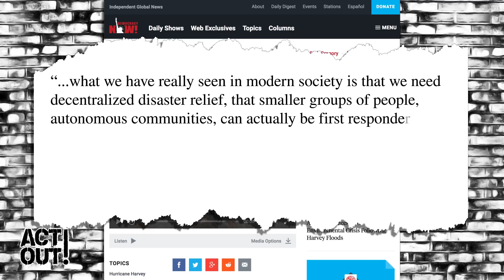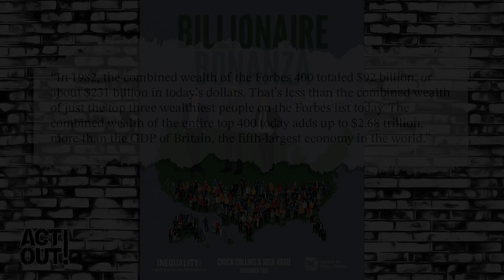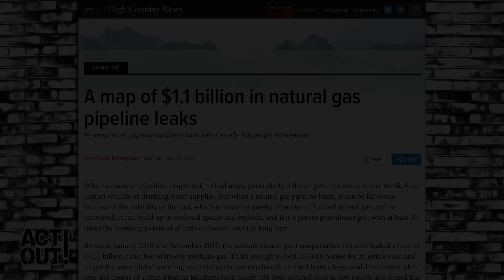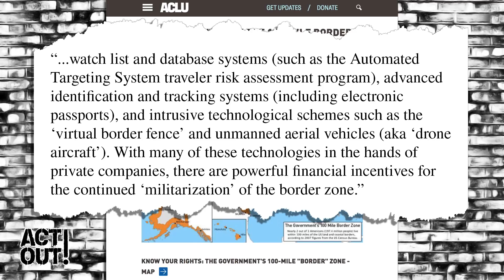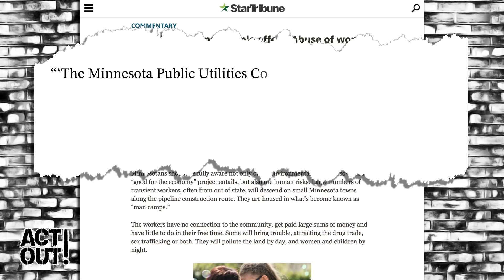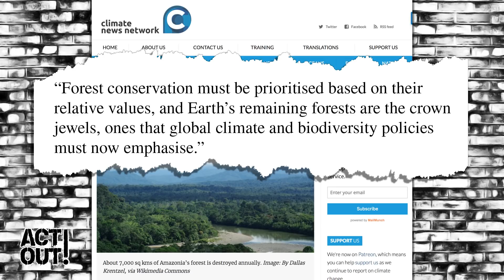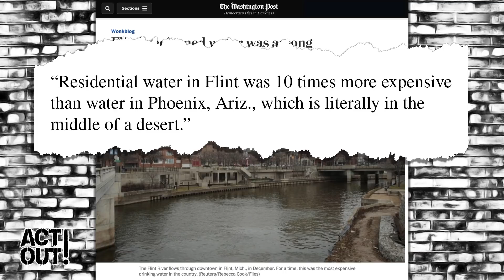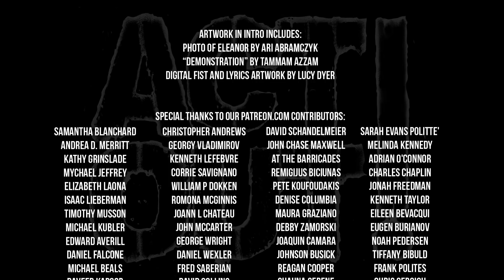Act Out! [167] - July 4th: What Are We Celebrating?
This week on Act Out! In a 4th of July special, we take a look at what America is – the good, the bad and the ugly – the real shit and the real people fighting and building beyond the confines of a capitalist empire. Then – we'll wrap it all up in a firework musing that goes quite well with sparklers and watermelon.